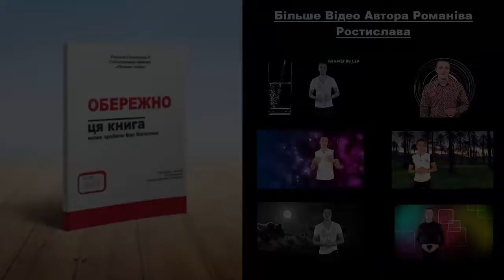ЯК ЗРОБИТИ ІДЕЮ ДОХІДНОЮ? / ВАЖЛИВА ТЕХНІКА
Завжди виникає бажання діяти, та реалізовувати ідею. Але як ми бачимо це зробити самостійно важко, та не завжди дохідно. Як подолати цей стереотип? У відео отримайте техніку яка це вирішить раз і назавжди. ДІйте.

Є ідея? Хочете отримувати з неї результати?

Реалізуйте Свою Ідею в 10 раз Швидше [Приділяючи 7 Хвилин в День] Закритим Відео-Коучам: Клікайте